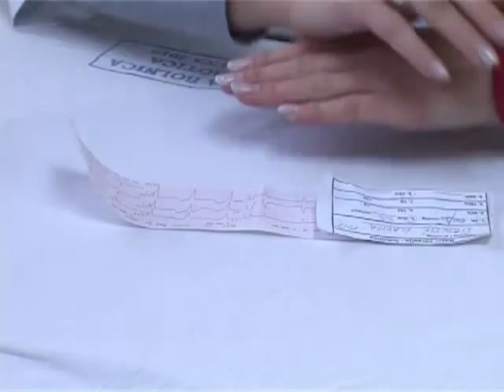Održan Bazar zdravlja na Prozivci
Juče je u Mesnoj zajednici „Prozivka" održan Bazar zdravlja. U akciji koju organizuje Opšta bolnica Subotica pregledano je 200 pacijenata. Bila je to prilika da stanovnici Prozivke  bespatno  i bez zdravstvene knjižice izmere krvni pritisak i nivo šećera u krvi, obave snimanje EKG-om, dok su onkolozi preventivno pregledali dojke kod žena.

Građani su bili veoma  zainteresovani da prekontrolišu svoje zdravlje. Mnogi od njih su prvi put došli na prevetivni pregled.

Na Prozivci nema ambulante i zbog toga su ovi pregledi izuzetno bitni za građane. Izvršeno je 124 pregleda dojki, 32 pacijenta sa pozitivnom porodičnom anamnezom upućena su na mamografiju, a 7 na pregled ultrazvukom.Karcinom dojke je narasprostranjenije maligno oboljenje kod žena, naročito između 50 i 65 godine. Redovni pregledi su dragoceni jer u onkologiji važi pravilo „Što ranija  dijagnoza to bolja prognoza."

EKG pregled je obavilo 160 pacijenata.U slučajevima srčanih problema i uočenih EKG promena  su predloženi pregledi  kod kardiologa.Građanima, kod kojih je primećen povišen krvni pritisak lekari Opšte bolnice Subotica su pružali savete u vezi ishrane i pravilne terapije u lečenju krvnog pritiska.Kod pacijenata kod kojih je primećen ubrzan rad štitne žlezde predložena su kliničko-dijagnostička ispitivanja  u cilju daljeg  lečenja.

U narednom periodu zdravstveni radnici Opšte bolnice u Subotici nastaviće da izlaze u susret građanima kako bi putem redovnih preventivnih pregleda uticali na povećanje nivoa zdravstvene kulture stanovništva.